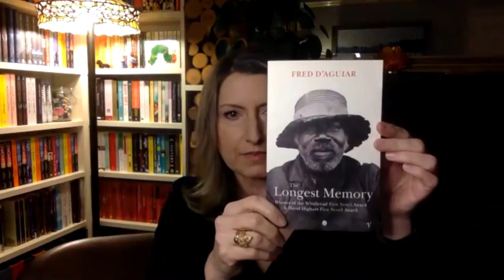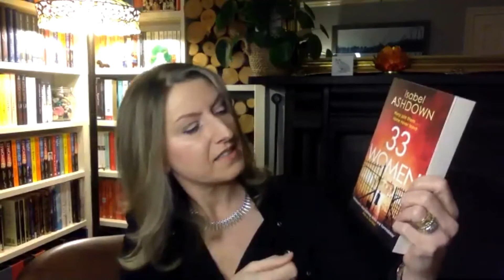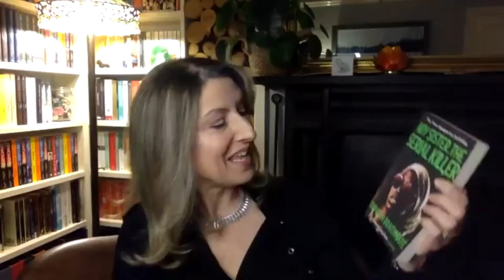The Novels that Shaped Our World: Talking About Reading With Isabel Ashdown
On Monday 22nd February, as part of the BBC Arts Novels That Shaped Our World project, we spoke to bestselling thriller writer Isabel Ashdown. Isabel's published books include Little Sister, Beautiful Liars and 33 Women.

We chatted to Isabel about the books that have inspired her and influenced her life, and a list of every book Isabel recommended is available